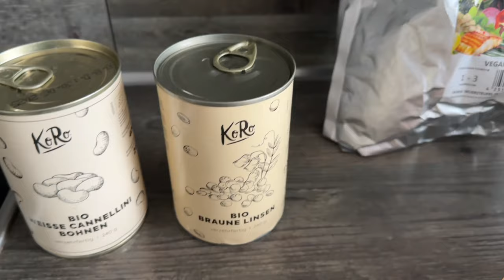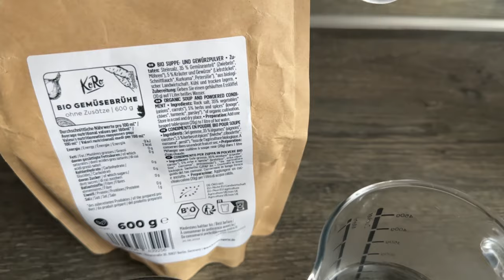Vegan Food Diary | Einfache gesunde Rezepte und Inspirationen mit viel Gemüse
Es gibt wieder einen Einblick was bei mir/uns so auf den Tisch kommt….ohne viel Schnickschnack 😊 mit viel Gemüse.

Würde mich freuen, wenn ich euch mal wieder ein paar Ideen und Inspirationen mit auf den Weg geben kann.

Da ich mich immer noch in der Abnehmphase befinde, gibt es in diesem Video viele Rezepte und Inspirationen für gesunde und fettarme Gerichte mit viel Gemüse und wenig verarbeiteten Produkten.

Mein aktuelles Lieblingskochbuch „Happy vegan“

♥ Bei KoRo sparst du 5% auf alles mit VEGGILEO

Dort kannst du 10% sparen mit Veggileo10

♥ Bei Just Spices bekommst du ab 20 Euro Bestellwert aktuell 5 Euro Rabatt mit justveggileo

➡️ Auf Instagram gibt es meine ganzen Frühstücksrezepte und Ideen und noch mehr von mir

Folgende Produkte kaufe ich immer wieder und erleichtern dir die vegane Ernährung:
vegane Hühnersuppe
Glutenpulver zur Herstellung von Seitan
flave drops Käsekuchen
Kala Namak Salz für den Eigeschmack

Meine liebsten Kochbücher
Orient trifft fit
Vegan low budget
Essen was das Herz begehrt
Gabel statt Skalpell
So geht vegan
Vegan für Faule
Oh she glows
Ox Kochbuch Nr. 5